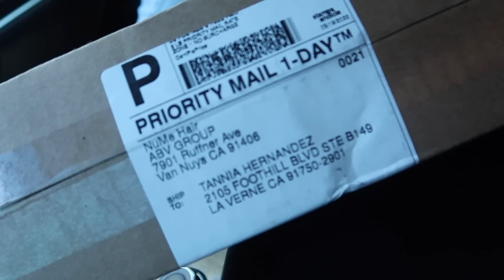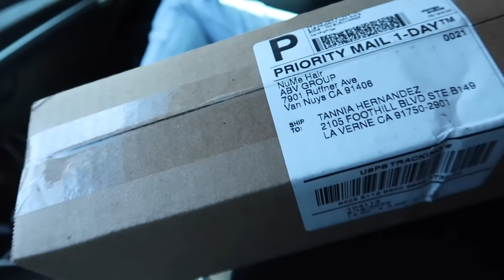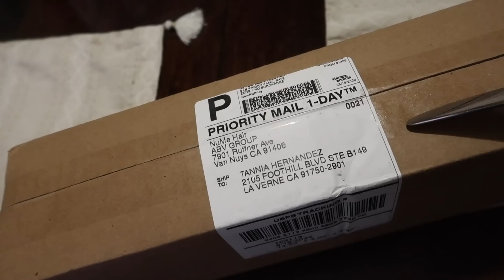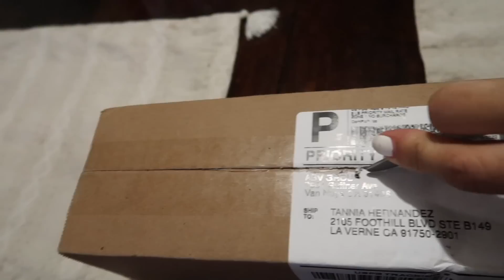Que RACHITA 😩😫 ACEPTANDO solicitud para NOVIO 🤵🏻‍♂️ Ya SABEMOS que ES!!! 😁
🎥 “NACIÓ SANTIAGUITO/ PARTO POR CESÁREA “ 👶🏻

🚨CANAL DE DESIREE 🚨

TANNIA

➡️“TANNYSNAILS “ o  “NAILS”

➡️PÁGINA DE LOVEVERY

🚨AQUÍ TE DEJO EL LINK A MIS REDES 👇🏻👇🏻👇🏻👇🏻👇🏻👇🏻

📬QUIERES ENVIARME UNA CARTITA? CON GUSTO LA RECIBIRÉ ☺️

Tannia Hernandez
2105 Foothill Blvd
Suite B-149